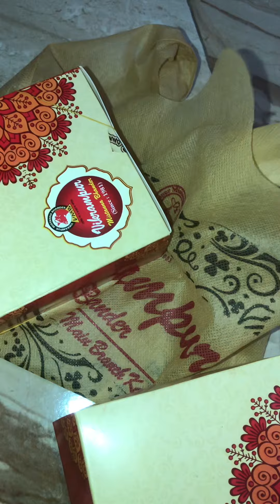এই ভয়ংকর গরমেও এতো সুস্বাদু রান্না করে খাওয়ানোর জন্য তোমাকে স্যালুট "মা" ❤️